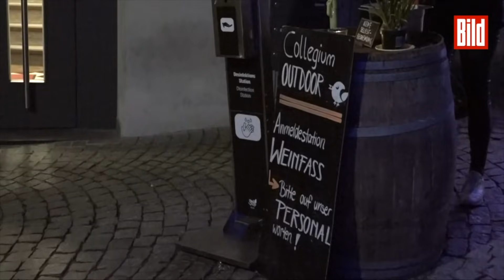Kein Lockdown: Ganz legal feiern trotz Corona | Tübingen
HIER kommt die Alternative zum tristen Endlos-Lockdown!
Feiern, Zusammensitzen, das Leben genießen. Das, wonach sich ganz Deutschland sehnt, ist in Tübingen Realität.
Möglich macht’s das Tübinger Modellprojekt: Wer das fast normale Leben wieder genießen will, braucht einen negativen Schnelltest. An neun Stationen kann man sich kostenlos testen lassen. Neben Biergärten kann man mit einem ausgestellten Tagesticket dann wieder Friseure, Theater und Geschäfte besuchen.